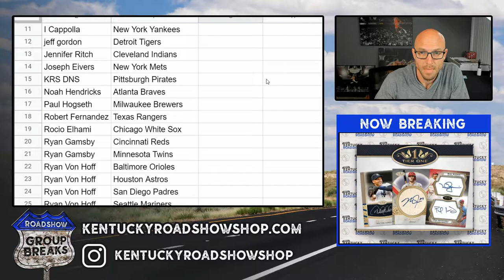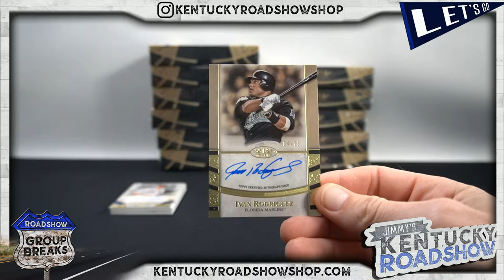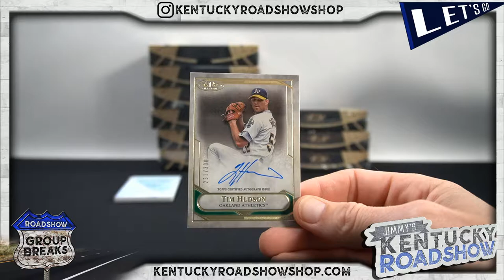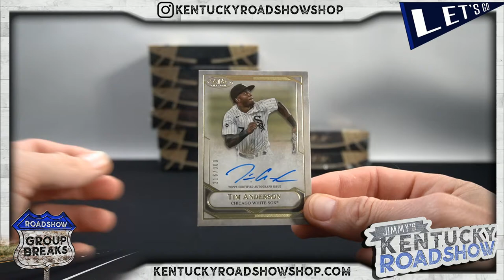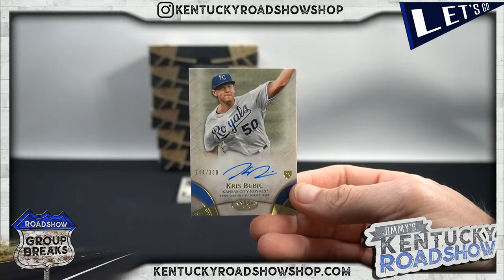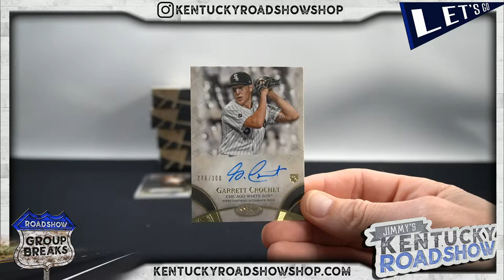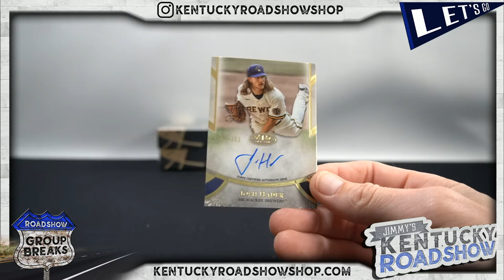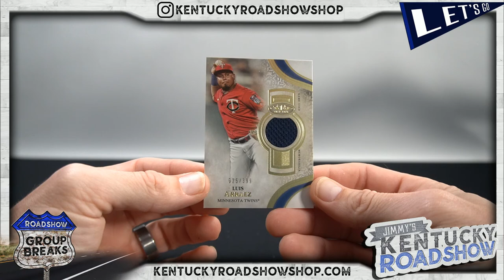2021 Topps Tier One Baseball - 12 Box Case Break #2